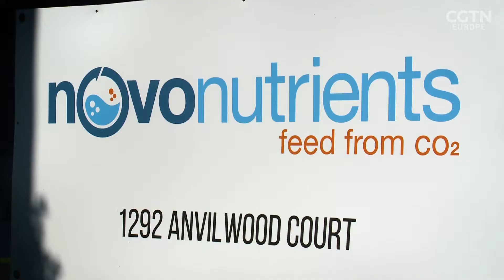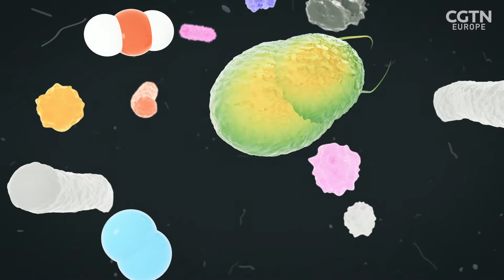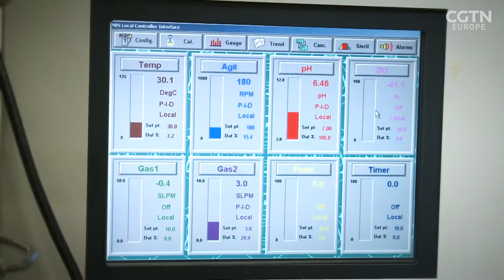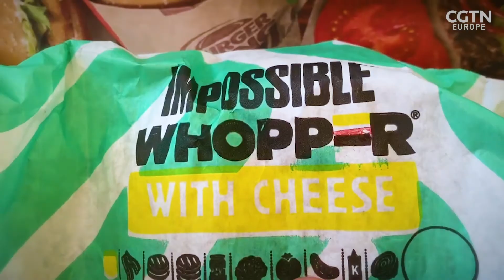How CO2 can be turned into fish food...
Despite the pandemic, Carbon Dioxide levels continue to rise.
At the same time, aquaculture production has more than doubled every year since the year 2000, requiring 87 million metric tons from already over-fished stocks to be blended with grain in order to meet the feeding needs of fish farms.
Razor's Mark Niu traveled to Sunnyvale, in the heart of California's Silicon Valley, to meet the scientists hoping to have developed a solution to this problem: by capturing carbon gases, feeding them to lab grown microbes to transform into protein, which can then be fed to fish.